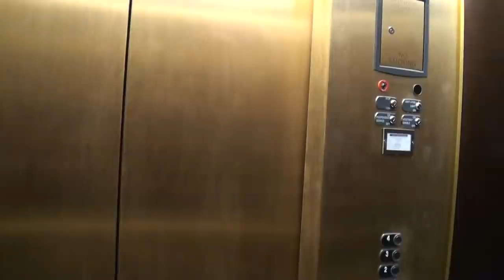Nydia Tisdale trial specially set for Nov. 27–30 before Hon. Sr. Judge Martha Christian 11-02-17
Nydia Tisdale trial specially set for Nov. 27–30, 2017 before Honorable Senior Judge Martha Christian in Dawson County Superior Court, 25 Justice Way, Dawsonville, Georgia 30534.

The trial is open to the public to attend.